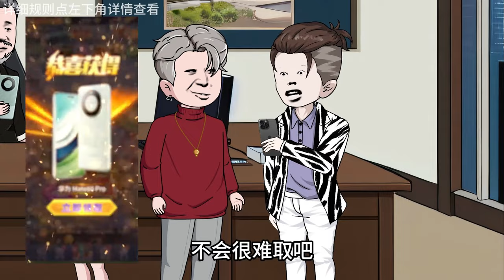十八花100亿拍下地皮，遭到富豪们嘲讽，下一秒拿到批文打脸众人【我是苦十八】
大家好，我是苦十八
很高興在這里和大家分享沙雕動畫
簡單的動畫，訴說著動人的故事
感謝訂閱的小伙伴們
嚴正聲明：此頻道內容均為獨家授權，未經授權禁止任何人搬運，近期已經在YouTube平台開始維權，如有盜版可在評論區留言哦~感謝大家的支持~